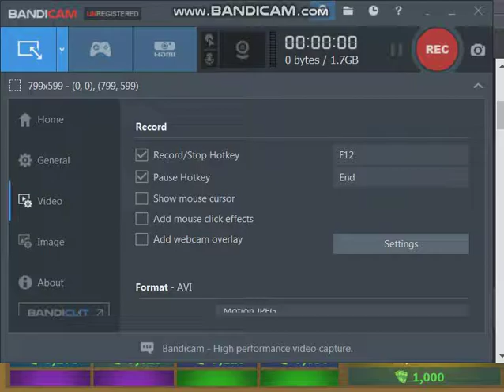New ir halloween shop